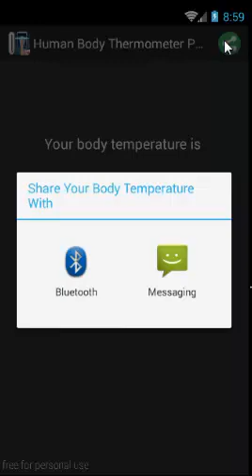human body thermometer Prank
human body thermometer Prank is a funny app which simulates a body  thermometer  Checker using finger scanner. this app is
digital thermometer for fever that calculate the body thermometer  using fingerprint.
Fingerprint thermometer app for fever is really a prank thermometer app for fever real will calculate
your fake body thermometer  for fever and is particularly also designed for those who only want to play pranks on others
and wish to showcase the strength of their latest android device.

2 - press start
3 - hold touch with your finger in the blue circl
4 - wait thermometer  to full 100%
5 - the apps will show your result (this result is not real)

• Your body thermometer  will show on the screen in the thermometer scale , Digital Thermometer & Text Form.
• You can share the result with friends also.